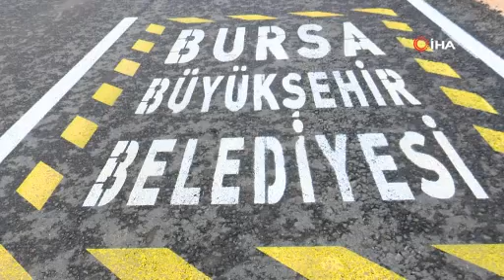Yunuseli yolunda işlem tamam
Bursa Büyükşehir Belediyesi, yaklaşık 2 ay önce hizmete açtığı Dereçavuş-Yunuseli bağlantı yolunun ardından, bu yolun devamı olan Dereçavuş-Çağlayan-Gündoğdu-Nilüferköy yol ayrımı arasındaki 900 metrelik bölümde de yenileme çalışmalarını tamamladı.